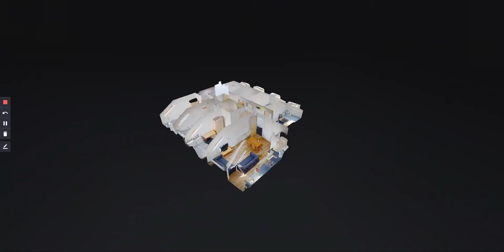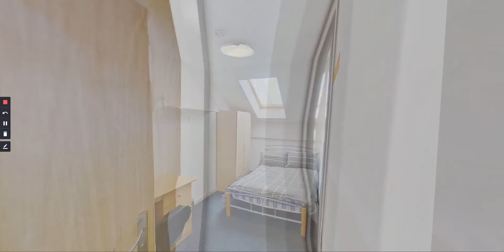162d Mansfield Road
Stunning attic style seven bedroom apartment located on the top floor with skylight windows. Featuring open plan kitchen/lounge, two showers and two WCs. Secure entrance and intercom entry. Located in a popular student area, only a short walk from City and NTU.